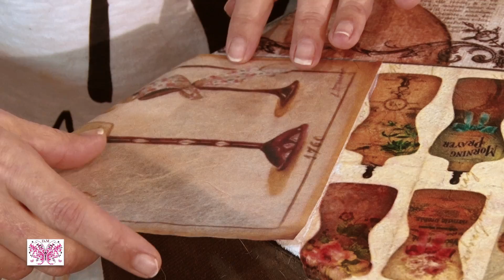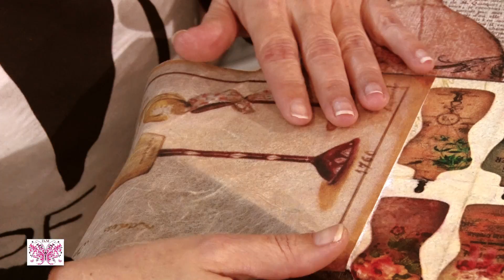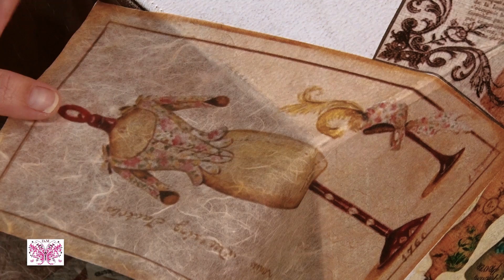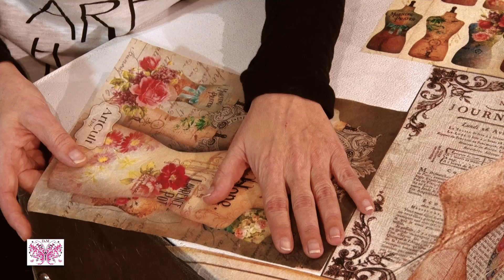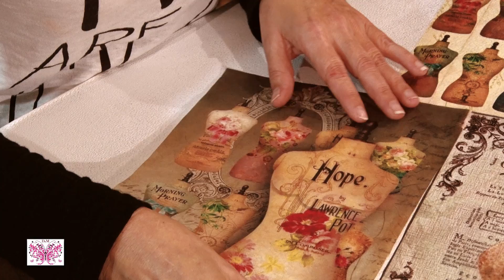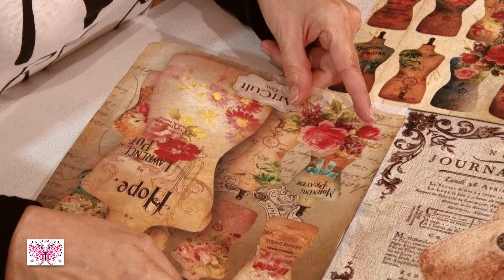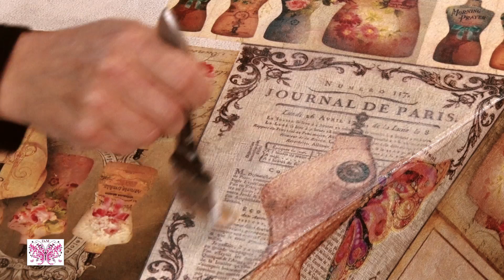DECOUPAGE EN MUEBLE CON PAPEL DE ARROZ. PARTE 2-3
Mueble DecouHOLA FAMILIA, HOY CAMBIO RADICAL EN UN MUEBLE DE PIEL APLICANDO LA TECNICA DE DECOUPAGE. FORRADO CON PAPEL DE ARROZ DECORADO. UN GRAN ABRAZO